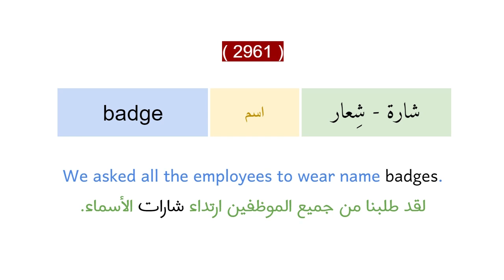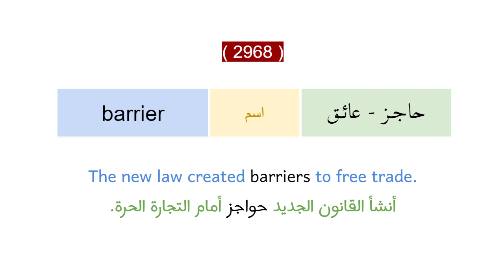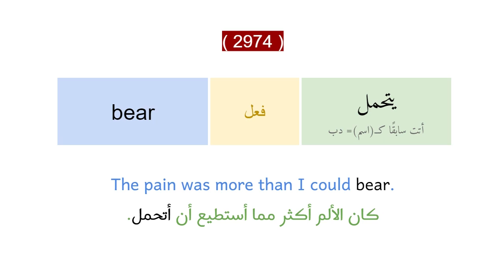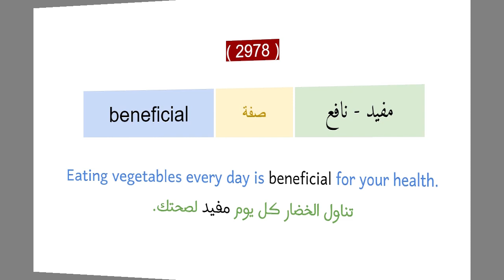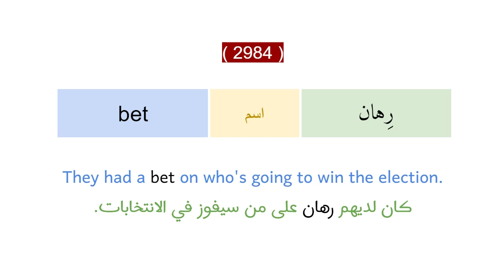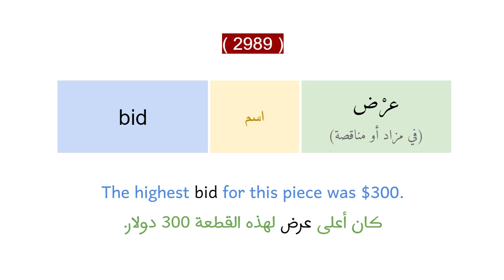أهم الكلمات في اللغة الانجليزية = المستوى الرابع - الجزء رقم 4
الكلمات المهمة في اللغة الانجليزية حسب قاموس أكسفورد
الجزء رقم 78 في السلسلة الكاملة
الجزء رقم 4 في المستوى الرابع (B2)
الكلمات التي تبدأ بحرف B

لقراءة وتحميل الكلمات مع الجمل (عبر قوقل درايف):
هذه السلسلة هي لعرض اهم كلمات اللغة الانجليزية بناء على تصنيف قاموس أكسفورد، حيث نعرض هذه الكلمات بترتيب المستويات، ونحن الآن في المستوى الثالث (B1)
* كيف تستفيد من هذه السلسلة؟
استخدم موقع وتطبيق كوزلت (quizlet) لحفظ الكلمات الجديدة عليك: خذ الكلمات التي لا تعرفها وضعها في قائمة مع الترجمة والأمثلة وراجعها يوم بعد يوم عبر التطبيق، يمكن أن تنشئ قائمة منفصل للكلمات التي تخطئ في نطقها كي تصحح نطقك عبر التطبيق.
مصدر الكلمات/
معظم الجمل مأخوذة من موقع تتويبا (تحت رخصة المشاع الإبداعي)/
كلمات مفتاحية/
أهم ثلاثة آلاف كلمة انجليزية
اهم 3 الف كلمة انجليزيه
اهم 5 الف كلمة انجليزية
الكلمات الشائعه الانجليزيه
كلمات مهمة انجليزي
اهم كلمات انكليزي
اهم الكلمات انقليزي
أهم 3000 كلمة في الانجليزية
كلمات اكسفورد
اهم كلمات الانجليزية قاموس اكسفورد
اهم كلمات لتعلم الانجليزية
learn english
Oxford 3000 words
Oxford 5000 words
The most important words to learn in English
كلمات انجليزيه مهمه
كلمات انجليزيه شائعه